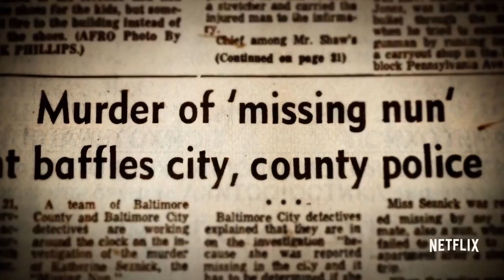Director of "The Keepers" talks with ABC2 News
"The Keepers" is a seven-part series on the unsolved murder of Sister Catherine Cesnik, featuring interviews with some of her students from the former Archbishop Keough High School. Many of them say they were sexually abused by a priest at the school. Sister Cesnik disappeared in November of 1969; her body was found in January of 1970.